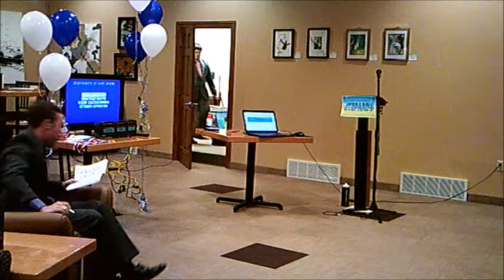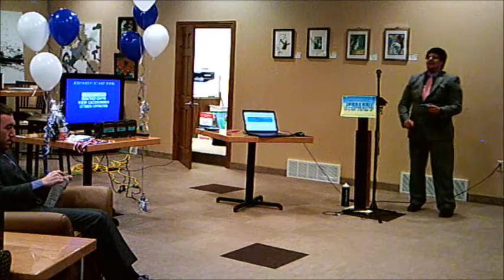Penn State Shenango's Jeopardy! Tournament Qualifying Round Game 3 Part 1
Conner Edwards, a student, Julie Byer, a co-manager, and Jack Laeng, a retired CEO, begin their battle in the Jeopardy! Round.

Jeopardy! game format is a registered trademark of Jeopardy Productions, Inc.